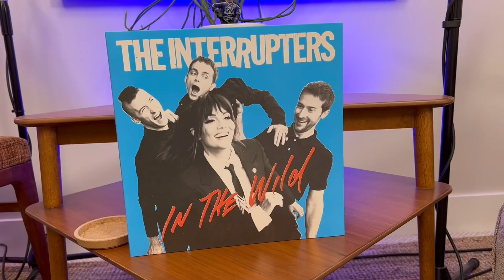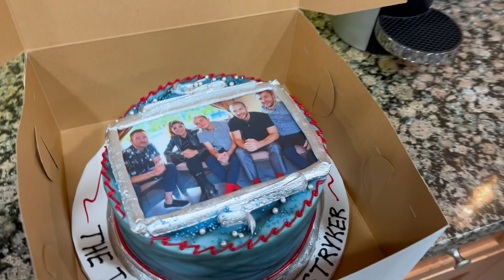The Interrupters -Deep Dive Interview -Great Stories- Transplants - Rancid- Sugar Ray- Randy Jackson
In this episode, Ted Stryker welcomes The Interrupters to the Tuna on Toast podcast studio.  This pod is filled with all kinds of emotions, it's a fun rollercoaster ride!

The awesome Aimee, Kevin, Justin and Jesse drop their new album In the Wild on August 5th.
In the wild was produced by Kevin Bivona and recorded in the homemade studio Justin and Jesse Bivona built during the pandemic.
Aimee reveals that this is by far the most personal album she has ever written, totally autobiographical.
Aimee opens up to Stryker about her lifelong battle with depression and how the biggest thing that changed her life while making the full length album is the treatment she did called TMS.   Since the treatment. as Aimee says, life has been better in all ways!
Kevin tells Stryker the story about auditioning for The Transplants when he was 18 years old and getting the gig as the keyboard player!
This job with Tim Armstrong, Travis Barker and Skinhead Rob paved the way to playing the Warped Tour and forming a strong relationship with Tim, Travis and many other musicians.
The three Bivona brothers tell Stryker about the band they formed in 2009 called The Telecasters... and going on tour with Sugar Ray, Dirty Heads and Aimee as a solo artist!  Jesse and Justin were only 20 years old on this tour!
In 2010 Jesse and Justin started to tech for Sugar Ray, setting up all the gear at every show...working their butts off!
Justin and Jesse were then asked to actually join Sugar Ray by Mark McGrath (as they ate at Jerry's Deli on Ventura!)
Aimme Interrupter tells Stryker how she ventured to Los Angeles from Montana at 18 years old.  Aimee would walk on Sunset Blvd. hoping to find musicians who played punk rock.
She did meet a band called No Motive which led to Aimee meeting Randy Jackson.   Randy shopped her music around and eventually got her a solo deal with Elektra Records. Aimiee worked with Mark Ronson on her album which got shelved.
Not too often mentioned. Aimee tells Stryker that it was love at first sight with Kevin (they are married).
Please find The Interrupters on tour wherever you may live.  These four talented humans are also some of the nicest and most gracious people you'll find.
Thank you to the band, and thank you to YOU for checking out another episode of Tuna on Toast with Stryker.